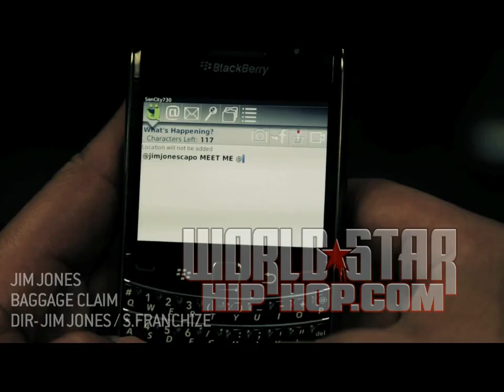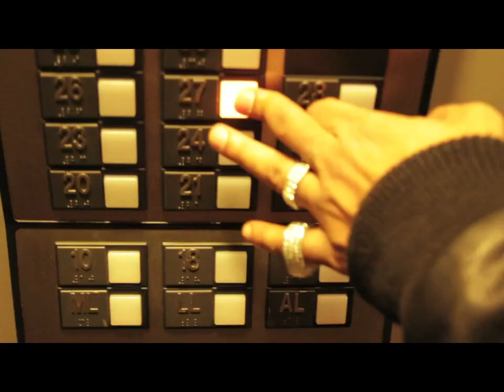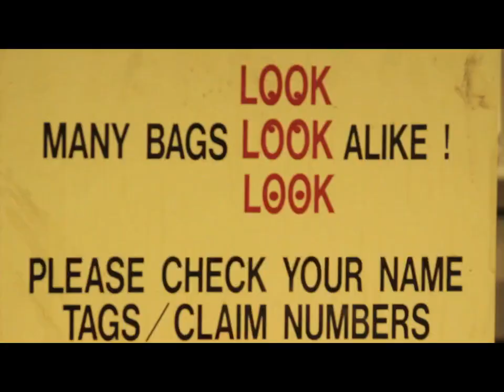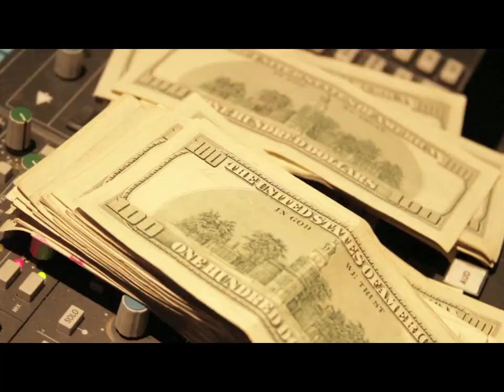Video Jim Jones - Baggage Claim